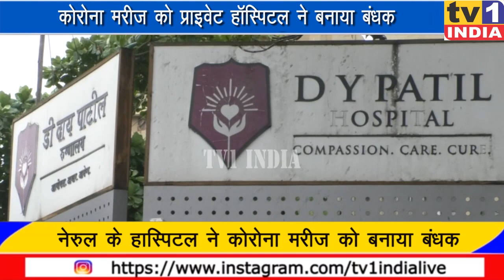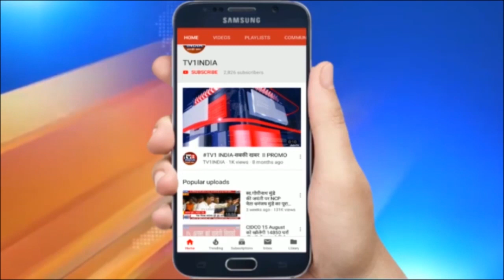DYP हॉस्पिटल ने Corona मरीज को बनाया बंधक तो BJP महामंत्री सतीश निकम ने किया बवाल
-DYP हॉस्पिटल ने Corona मरीज को बनाया बंधक, BJP महामंत्री सतीश निकम के बवाल पर पीड़ित हुआ डिस्चार्ज
नवी मुंबई में कोरोना उपचार के नाम पर मरीजों के साथ चल रही लूट और मनमानी का बड़ा मामला नेरूल के डीवाय पाटिल हॉस्पिटल से सामने आया है. पीड़ित के परिजनों का आरोप है कि मनपा के रेफरेंस पर भर्ती होने के बाद भी हास्पिटल ने उन्हें 85 हजार का बिल बनाया, बिल नहीं चुकाने पर डिस्चार्ज के बाद भी 9 दिनों तक बंधक बनाए रखा.